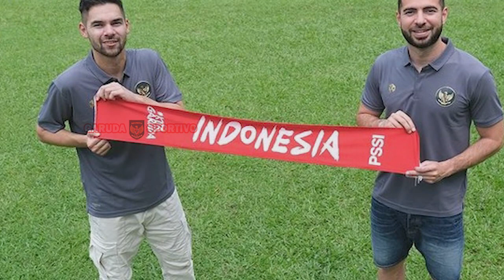BIKIN KAGET PUBLIK 😱 Kapten BAYERN MÜNCHEN pingin masuk Timnas Indonesia gara-gara jordi & shandy